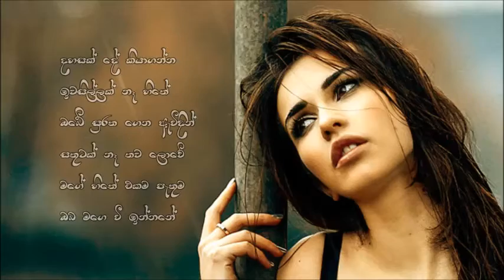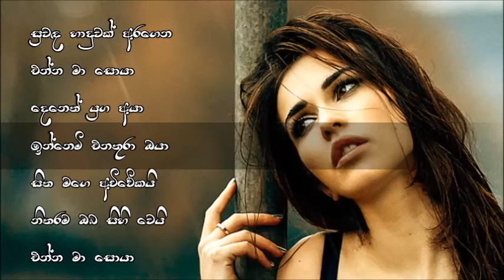Suwanda Haduwak Aragena - Uresha Ravihari